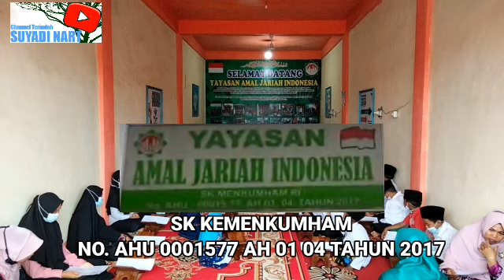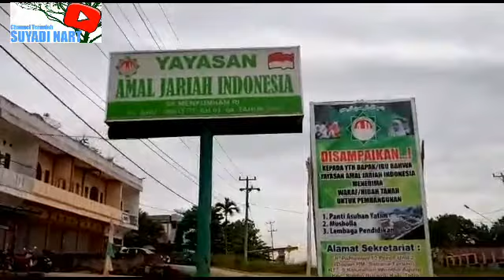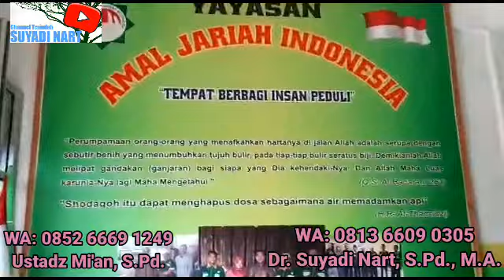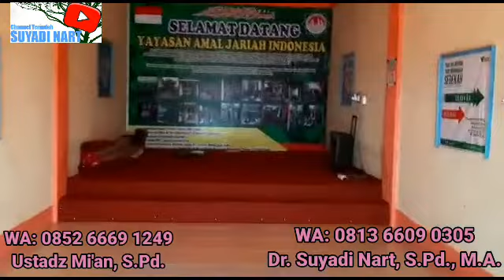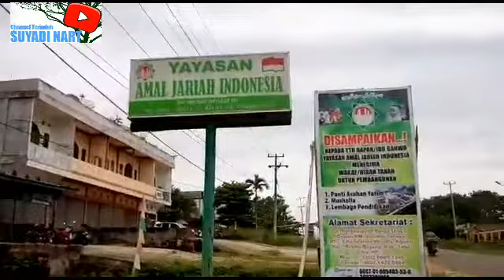Amal Jariah Indonesia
Yayasan yang bergerak dalam hal mengurusi para anak yatim piatu yang sangat membutuhkan uluran tangan kita semua. Silahkan tabung amal jariah anda mulai saat ini, insya Allah berkah.